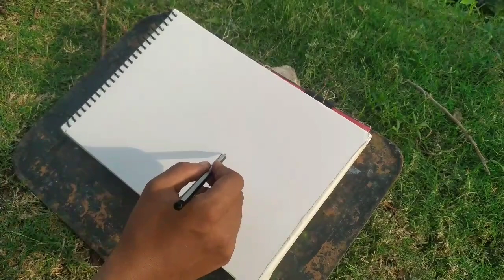Tree painting video part - 3 / How to make a tree with watercolor //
About this Video:
This is a Tree Painting Tutorial video, I used Camlin Artist Watercolors in this painting, Hope you like the video, Thank You for Watching & SUBSCRIBE my Channel for more Art Videos. Keep Supporting.

watercolor painting
best watercolor paper
watercolor paper
chitrapat paper
painting
painting for beginners
painting drawing
painting ideas
painting for kids
painting hacks
painting easy
painting tutorial

Keep Supporting.